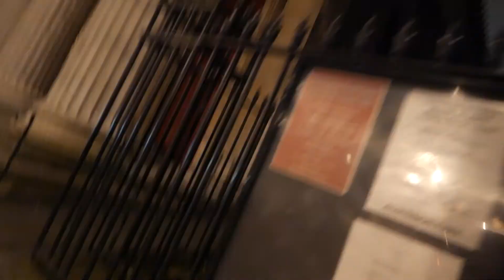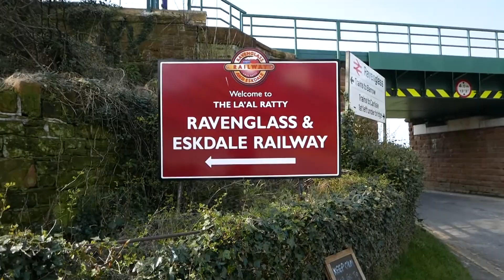Chill Chill Hiking l 01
We basically found a 3-days detail route online and we just went with it without even checking...